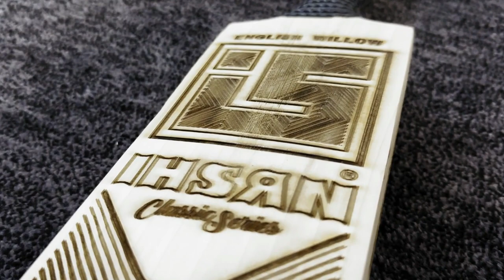IHSAN ICON Cricket Bat I Order Now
Ihsan Icon Cricket Bat is designed for lightweight performance and is particularly suitable for players who are new to the game. It features a grain face willow, which is a high-quality wood commonly used in cricket bat manufacturing.